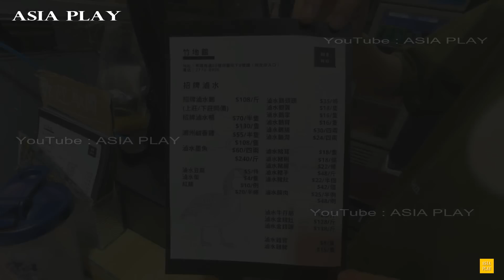靚靚牛筋 超值【滷水拼盤$98】共8款夠晒大盒！Hong Kong Beautiful Beef Tendon/Super value Brine Platter $98 for 8 styles!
竹地館  (Bamboo House)
土瓜灣馬頭角道50號迎豐地舖
G/F, The Zutten, 50 Ma Tau Kok Road, To Kwa Wan

滷水拼盤$78 + 滷水鵝$20
滷水7拼~有腩肉、豬肚、豬腸、雞腎、紅腸、豆腐、雞蛋